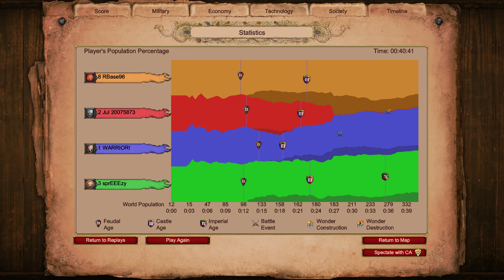AOE II DE Ranked Team Game on Nomad with the super Croatian streamer @sprEEEzy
This video shows a random 2v2 ranked match on Nomad. Luckily I was queued up with the Croatian streamer sprEEEzy @sprEEEzy . We had random civilizations.
I am playing as the Bohemians and my teammate has the Persians. Our enemies are the Franks (red) and the Vikings.

@SprEEEzy decided to fight for the water and as for me I went for an aggressive castle drop on an enemy that my teammate had spotted. The castle drop was very effective and the 1700+ ELO Frank player got totally annihilated. Seeing how easy it was going to be ; I decided to research 'coinage' (reduces the fees for slinging resources to teammates) and gave resources to my teammate for the show. Needless to say ; I would have loved to see an army of elephants !

00:00 Nomad Start
07:01 Clicking up Feudal Age
09:20 Clicking up Castle Age and dealing with Frankish scouts
10:59 Moving forward to drop the Castle - pike men covering
11:37 Dropping the Castle - intense situation
13:45 Enemy got ' slinged ' to build the second TC
14:07 Hunting down the villagers
15:14 Enemy under intense assault - about to lose everything
15:47 Red enemy totally wiped out
16:21 Researching ' Coinage ' to help my teammate with resources (+6700 resources given)
19:55 Writing to teammate that I count on him to make him believe I am dead.  XD
23:40 Final coordinated assault
24:02 GG + stats